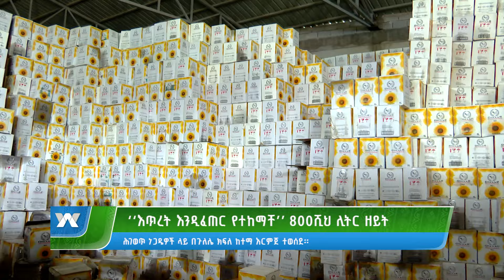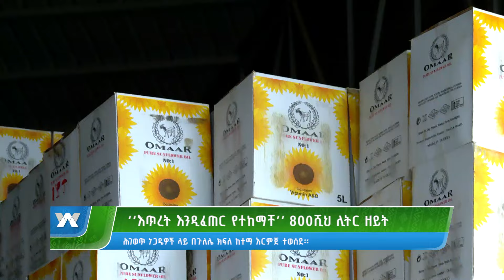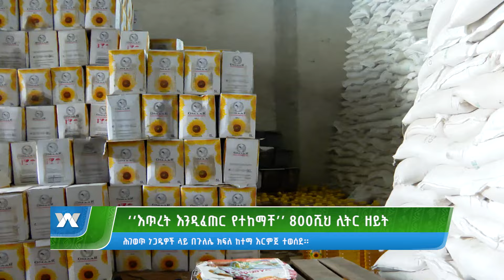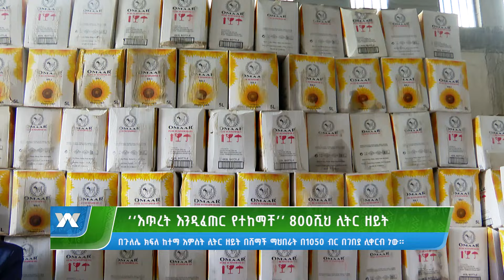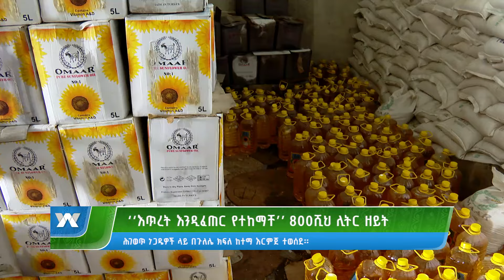“እጥረት እንዲፈጠር የተከማቸ” 800ሺሕ ሊትር ዘይት | ዜና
“እጥረት እንዲፈጠር የተከማቸ”
800ሺሕ ሊትር ዘይት